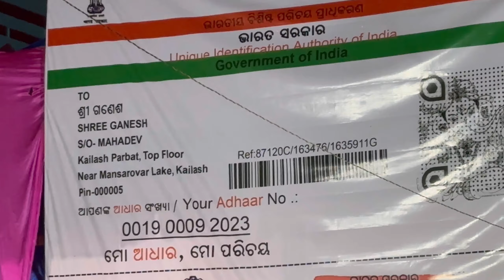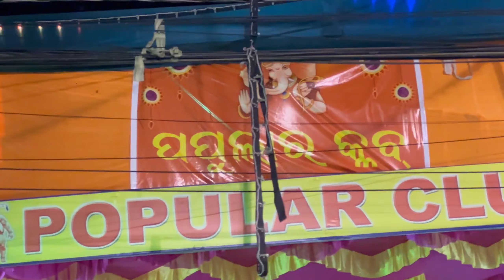ରାତି 12ଟା ରେ Yuvi କୁ ଛାଡିକି ହଟାତ କୁଆଡେ ଗଲୁ 😱😍? |RAABHI |ODIA VLOGS